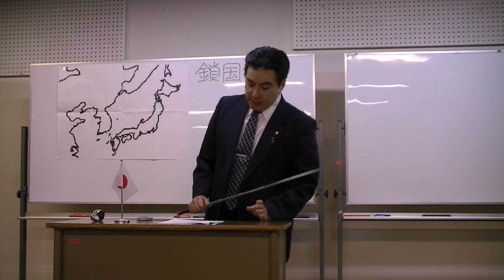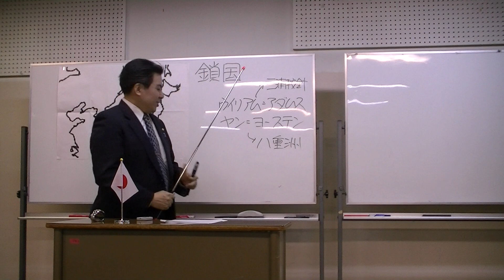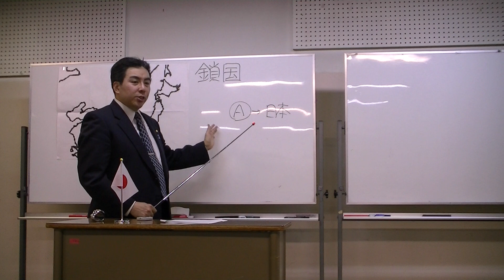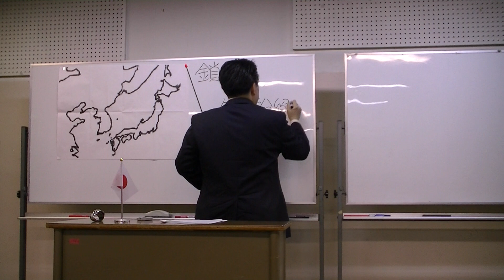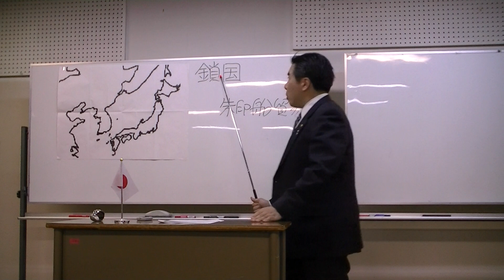2/10 「鎖国という名の悲劇」 ～第2回黒田裕樹の歴史講座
第2回黒田裕樹の歴史講座「鎖国という名の悲劇」の様子です（2/10）。講演は平成21（2009）年6月に行いましたが、当時は録画をしていなかったので、平成22（2010）年4月に撮り直しました。